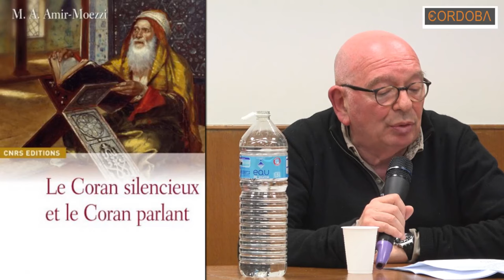Conférence de Cordoba, Mohammad Ali Amir-Moezzi. Comment l’Islam a-t-il évolué depuis ses origines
Cette conférence de Cordoba est sur le cycle « Comment l’Islam a-t-il évolué depuis ses origines ? 1/1 » par M. A. Amir-Moezzi, Directeur d'études à l'Ecole Pratique des Hautes Etudes (Chaire : “ Exégèse et Théologie de l'Islam Shi'ite ”), Membre statutaire du Laboratoire d'études sur les monothéismes, islamologue français, spécialiste du shi'isme.
Cordoba vous propose de mieux connaître l’essence et les spécificités du judaïsme, du christianisme et de l’islam, au cours de conférences données par de grands universitaires, théologiens, philosophes, sociologues, représentants des instances religieuses ou chercheurs.

Totalement indépendante, Cordoba est une association culturelle réunissant une dizaine de membres, tous bénévoles, d’origines spirituelles différentes et partageant un intérêt commun pour le phénomène religieux. Composé de laïques, croyants ou non, pratiquants ou pas, le bureau de l’association Cordoba réfléchit aux thèmes des conférences et répartit les tâches entre ses membres afin de les organiser.